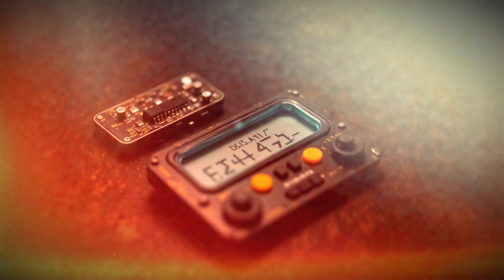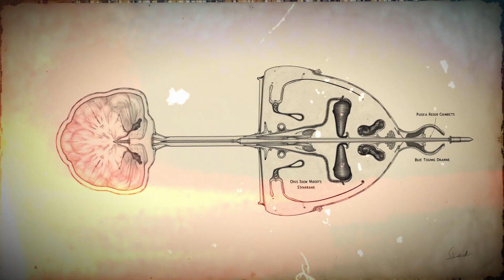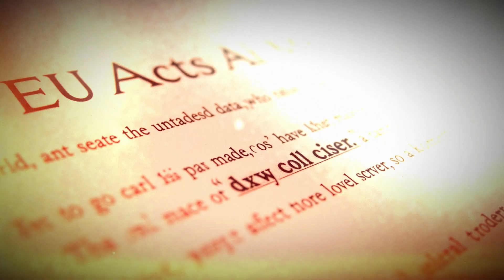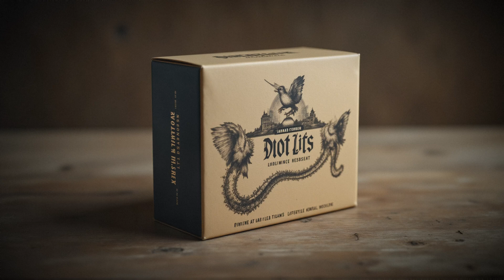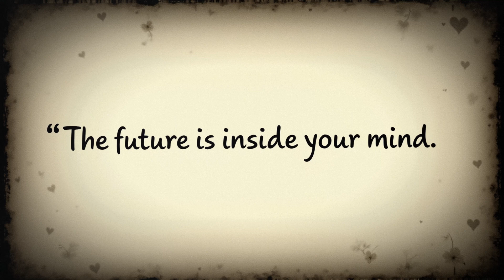Neural Interfaces: Are We About to Think Our Phones Into Existence?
Imagine scrolling social media without lifting a finger—just thinking. This video explores the breakthroughs making mind-controlled devices real, from Neuralink’s first human implant to AI decoders that read entire sentences. We cover the science, ethics, and wild future use-cases in one whirlwind journey you can’t miss.

📌 Timestamps:

00:00 Introduction
00:12 The Brain-Computer Interface Today
00:44 Shrinking the Hardware
01:15 Non-Invasive & Minimally Invasive Waves
01:45 Decoding Intent with AI
02:13 Safety, Ethics, and Neurorights
02:43 Brain-to-Cloud Computing
03:12 From Medicine to Mass Market
03:47 Conclusion
04:05 Ending